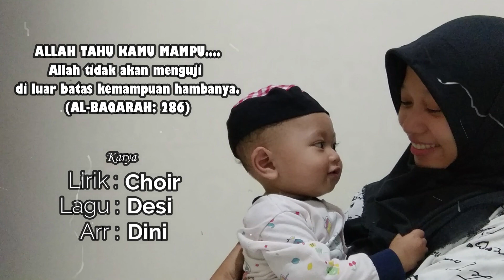LEBIH SEKEDAR BAIK | LAGUKU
Lagu ini berawal dari status WA, kemudian saya dpt ilham nada-nada tersebut diiiiiiiiiiiii kamar mandi. wkwkwk jadilah laguku ini..
dengan lirik yg minim, boten menapa. ingkang wigati inggih punika = BERKARYA. fighting! :-)